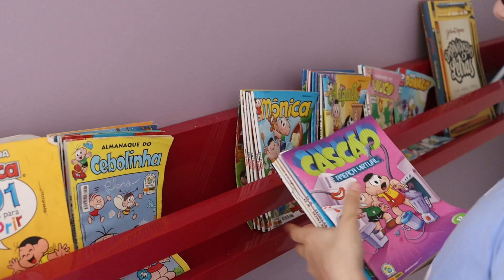Historia engraçada da TV MÁGICA e a CASA BAGUNÇADA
Historia engraçada para crianças sobre o papai na TV mágica e a casa bagunçada.

Classificação livre, sem publicidade paga.